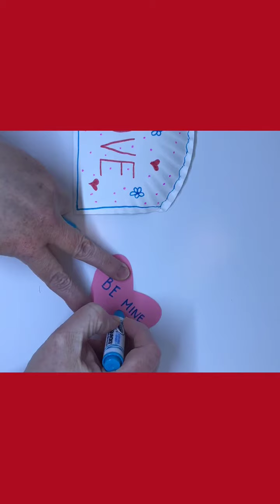In the Bag: Live Mailbox Kids’ Craft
This love themed kids’ Craft makes the perfect Valentine, from the heart.  It is part of the Kids’ Craft series from OTjoy.com. Every craft can be made using supplies that fit in one bag.  Stock your bag using this list  And we supply the ideas.